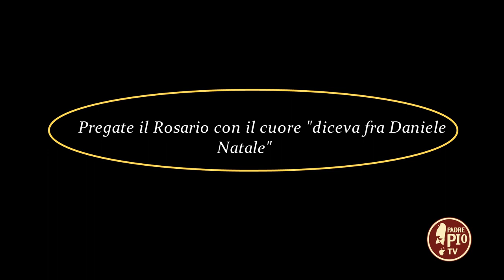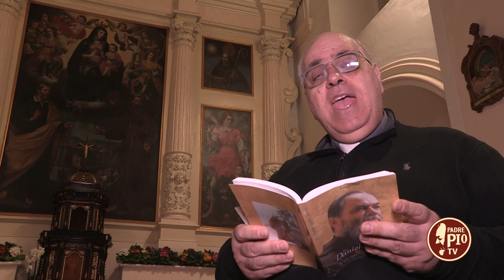"Pregate il Rosario con il Cuore", diceva fra Daniele Natale (Dritto al Cuore 7 Maggio 2022)